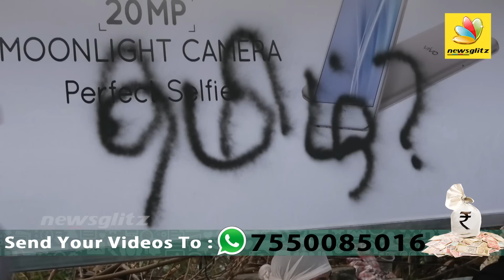கூவத்தூர் போல் MLA குவியும் டிடிவி வீடு | MLAs met TTV Dinakaran in his house | Latest Tamil News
TTV Dinakaran after coming from Tihar jail, he met Sasikala in Bangalore jail. Now TTV Dinakaran, EPS, and OPS factions are there in ADMK.  Now Thoppu Venkatachalam and Senthil Balaji and many others from EPS camp have met TTV Dinakaran at his place and have given support.